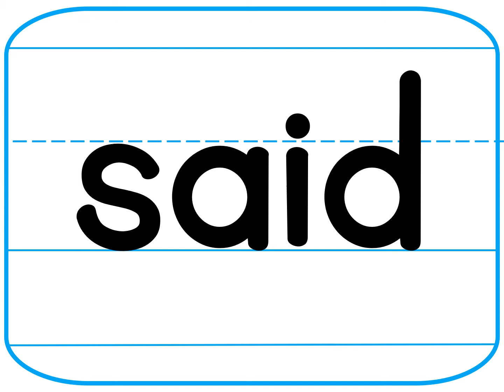Sight Word Cards Grd 1 Lesson 15